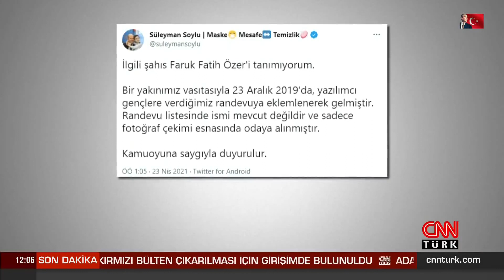İçişleri Bakanı Soylu'dan Thodex sahibi Fatih Faruk Özer açıklaması!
İçişleri Bakanı Süleyman Soylu, Thodex'in sahibi Fatih Faruk Özer ile çekilen fotoğrafına ilişkin paylaşımda bulundu.

Bir yakınımız vasıtasıyla 23 Aralık 2019'da, yazılımcı gençlere verdiğimiz randevuya eklemlenerek gelmiştir. Randevu listesinde ismi mevcut değildir ve sadece fotoğraf çekimi esnasında odaya alınmıştır. Kamuoyuna saygıyla duyurulur." ifadesini kullandı.